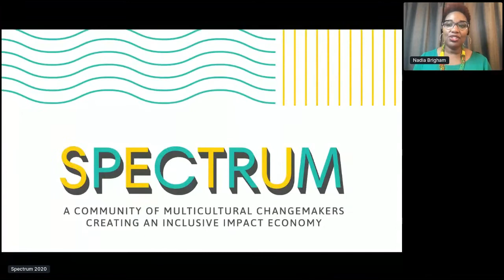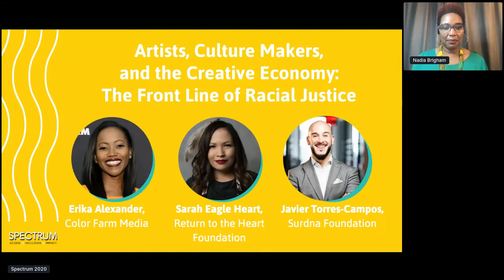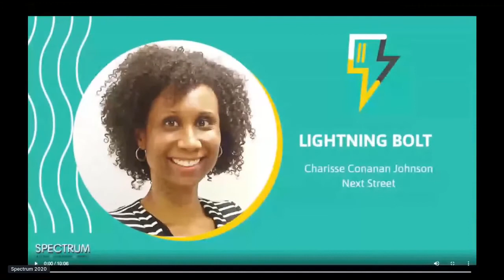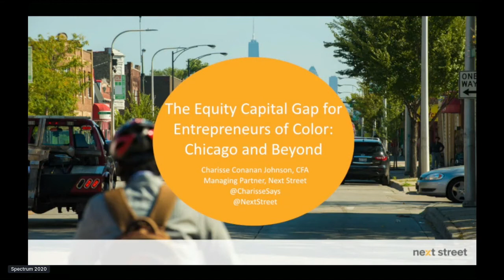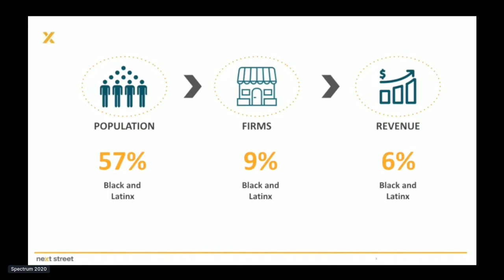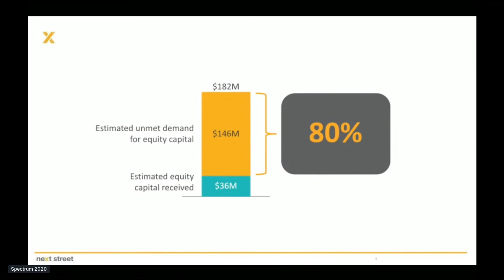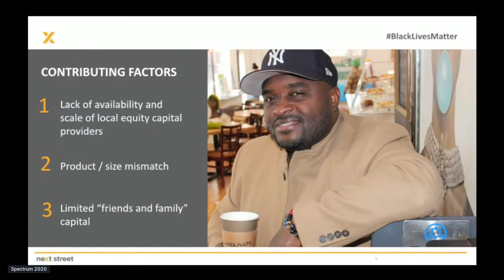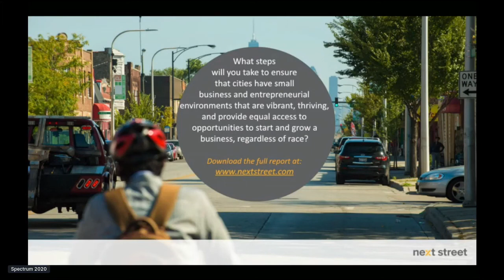Erika Alexandar, Sarah Eagle Heart, and Javier Torres-Campos on The Front Line of Racial Justice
Erika Alexandar, Sarah Eagle Heart, and Javier Torres-Campos spoke at SPECTRUM on Artists, Culture Makers, and the Creative Economy: The Front Line of Racial Justice